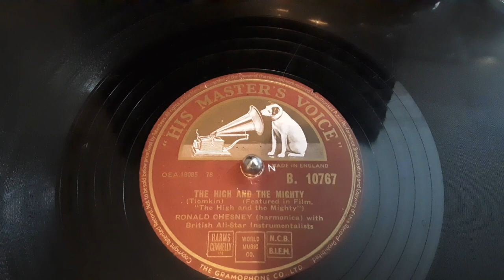The High and the Mighty Ronald Chesney Harmonica Virtuoso 78 rpm rare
Heres the harmonica virtuoso Ronald Chesney performing The High  and the Mighty from the movie of the same title from a rare 78 rpm shellac record